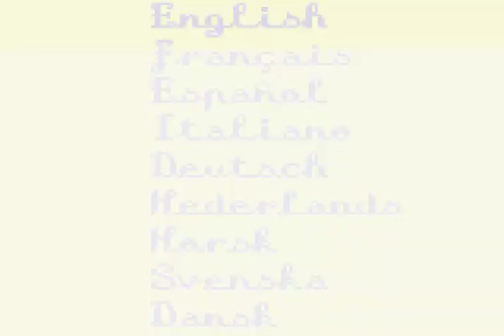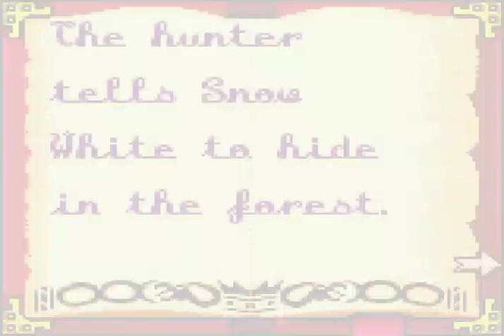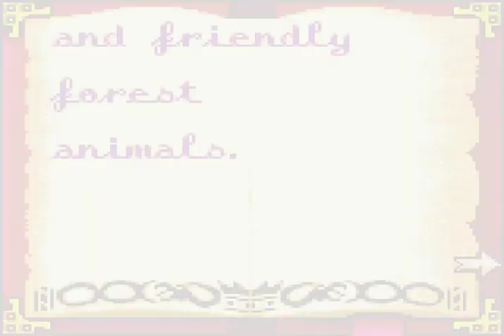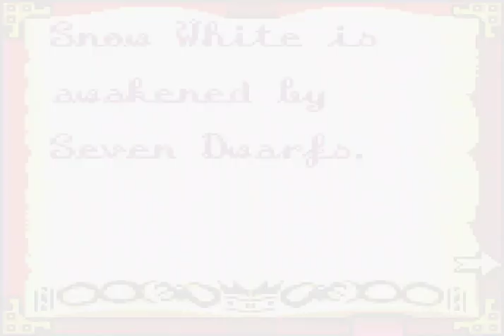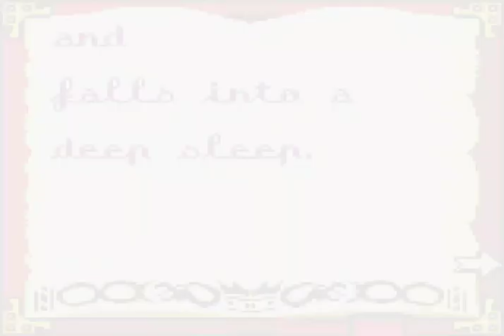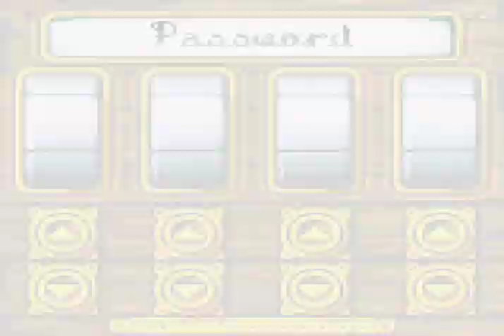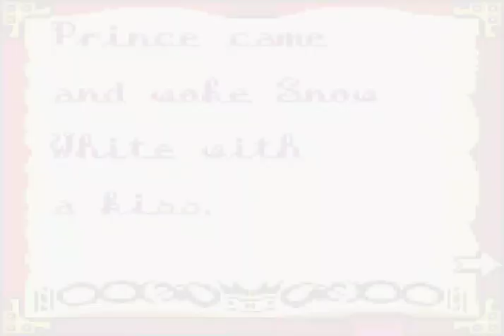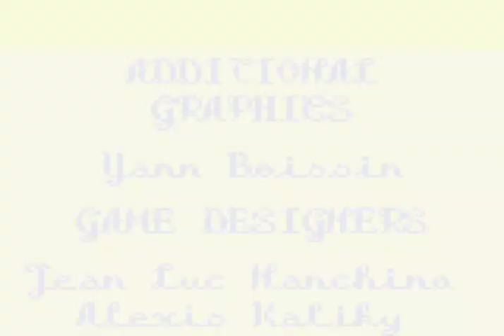Snow White and the Seven Dwarfs (Game Boy Color) subtitulado.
Snow White and the Seven Dwarfs es un video juego basado en la pelicula del mismo nombre.